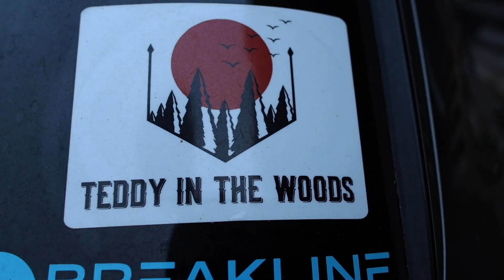TROPHY BASS Fishing On GANANOQUE Lake With TEDDY IN THE WOODS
In this video Ryan heads down to Gananoque Lake to do some bass fishing with Kyle Tedford from Teddy In The Woods. Ryan did not expect to catch so many trophy fish. We hope you enjoy the video!

Also make sure to head over to our Facebook & Instagram to stay in the loop!

Tough Country Gear works hard trying to produce high quality videos for everyone to enjoy, that's if you like the outdoors. We also have a line of merchandise we are selling! From all of us here at Tough Country Gear, cheers, tight lines, and happy hunting!

Camera Equipment:

Go Pro Hero 9, 10 & 11

Sony A6500

ZCAM E2 M4

Canon R7

We use Adobe Premiere Pro to edit the videos.